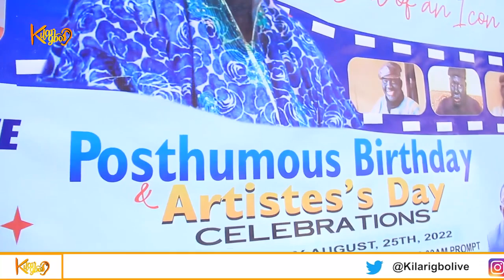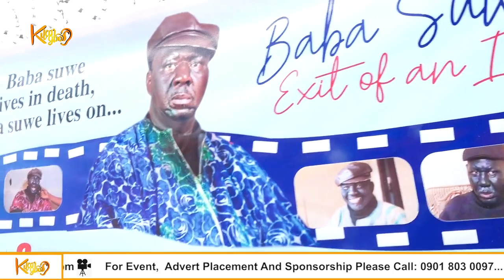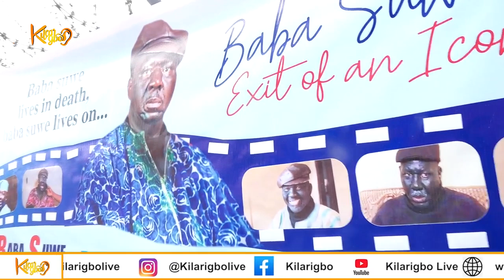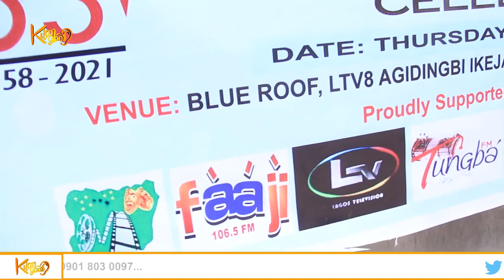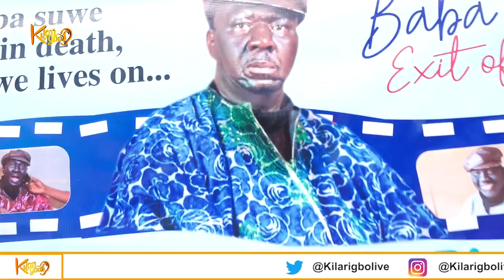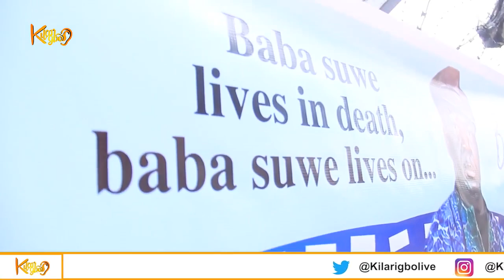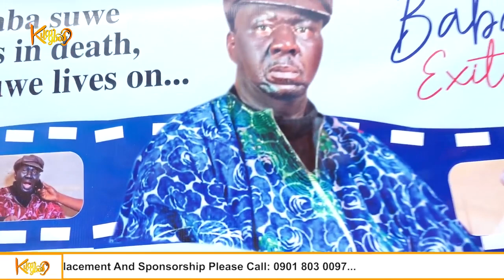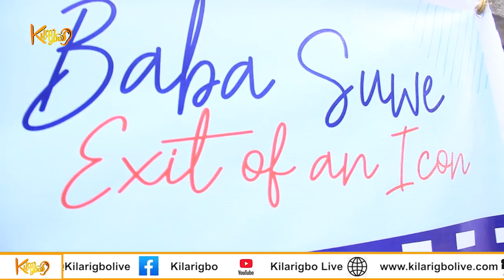BABA SUWE FIRST LOVE SHARES LIFE WITHOUT HER HUSBAND A YEAR AFTER DEATH